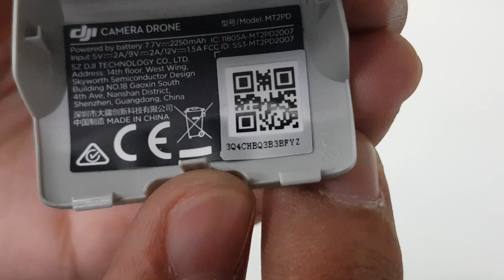MM2 - AC Test Flight - M.L.L